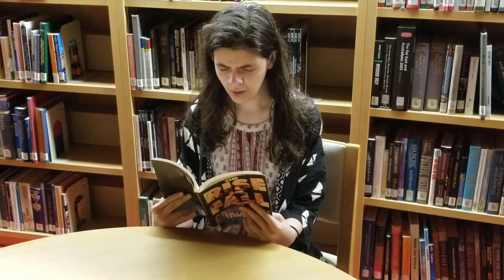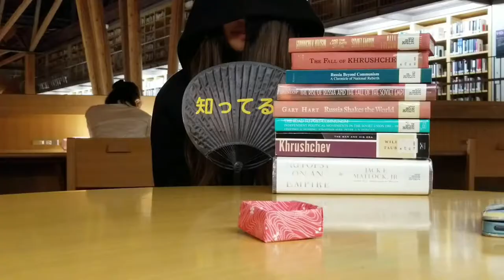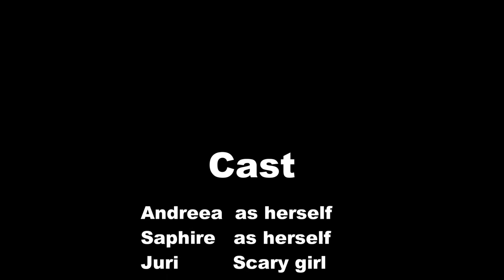The Kanto Curse (2017) An AIU Film Project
A terrifying movie about the long forgotten Kanto curse...